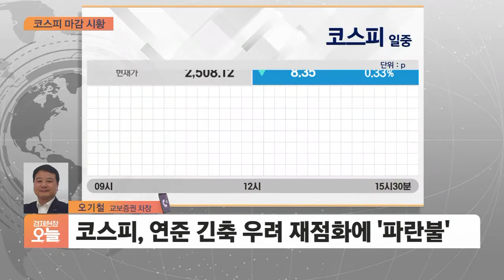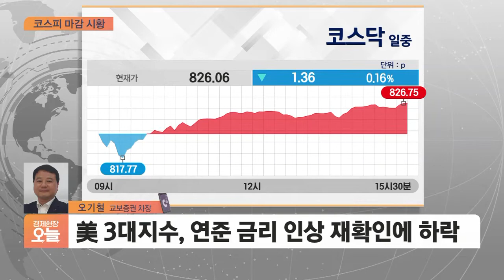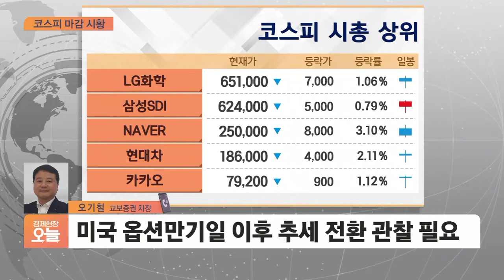[마감시황] 코스피, 연준 긴축 우려 재점화에 0.33% 하락 마감